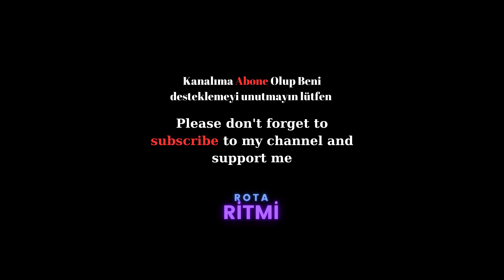Istanbul Bosphorus tour at night [4K]-Part-2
The Bosphorus Strait is a natural waterway and geographical formation located at the heart of Istanbul, which is one of Turkey's most iconic and historic regions. The strait connects the Sea of Marmara to the Black Sea, effectively separating the continents of Europe and Asia. The Bosphorus holds both historical and strategic significance, making it a symbol of Istanbul.

İstanbul Boğazı, Türkiye'nin en ikonik ve tarihi bölgelerinden biri olan İstanbul'un merkezinde yer alan doğal bir su yolu ve coğrafi bir oluşumdur. Boğaz, Marmara Denizi ile Karadeniz'i birbirine bağlar ve Avrupa ile Asya kıtalarını ayırır. Hem tarihi hem de stratejik bir öneme sahip olan İstanbul Boğazı, İstanbul'un sembolü haline gelmiştir. bu metini ingilizceye cevir